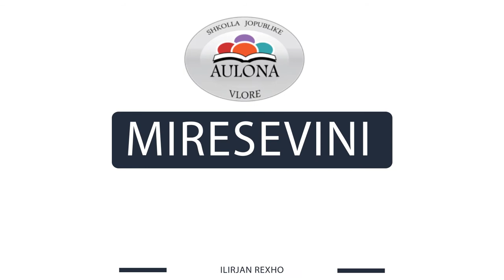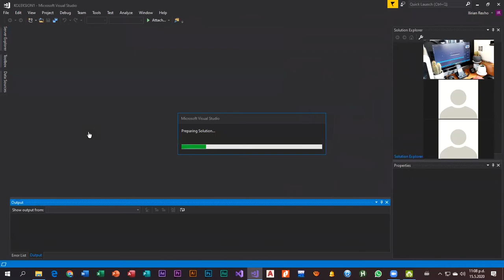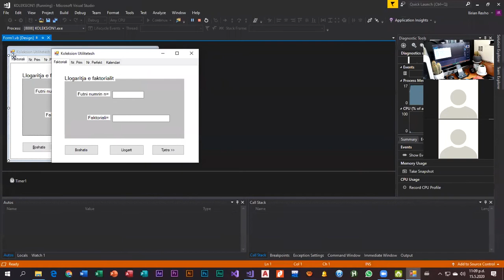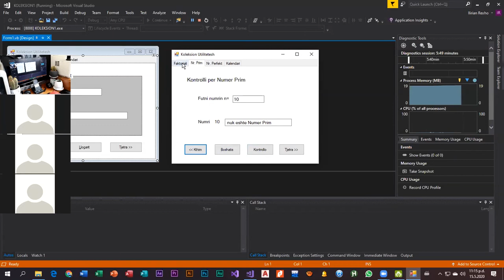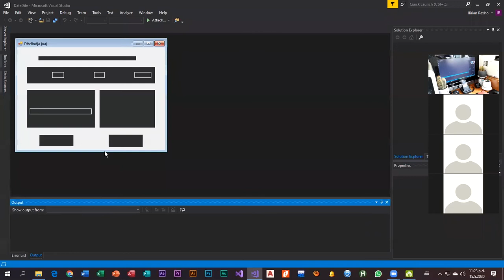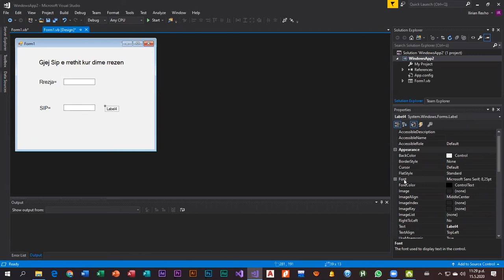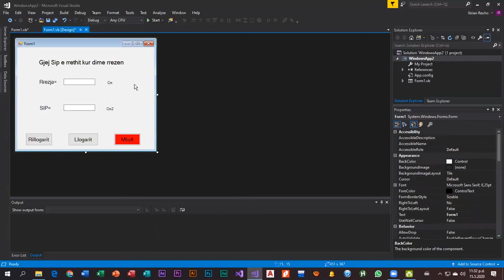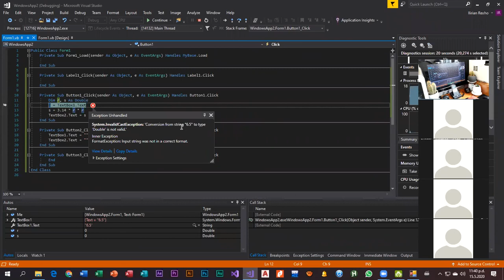TIK - Klasa 8 - Gjuha Visual Basic ne editorin Visual Studio